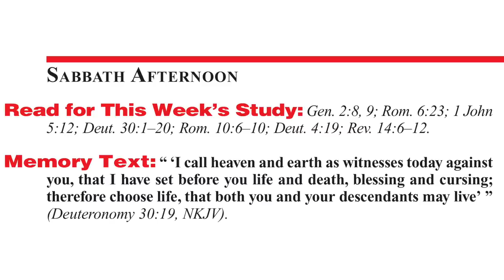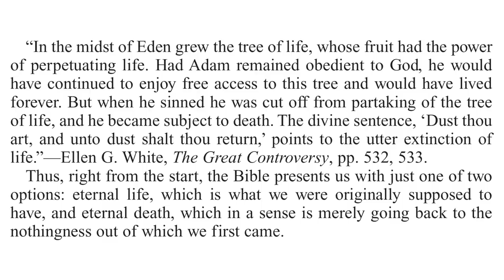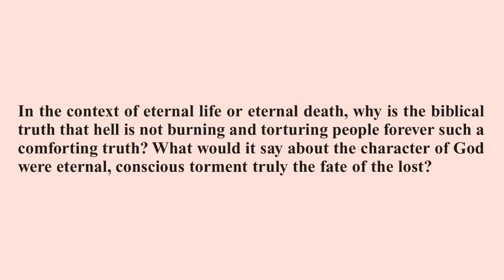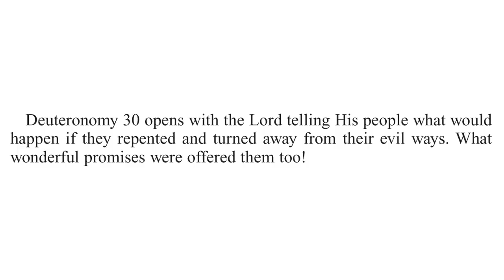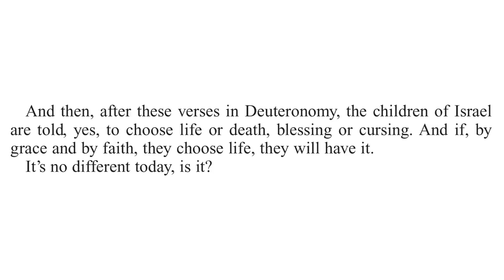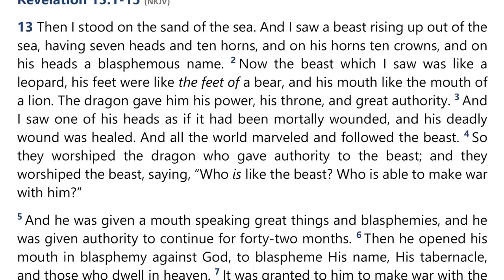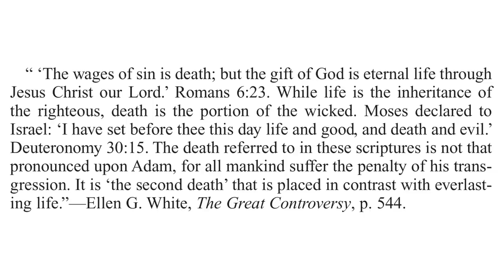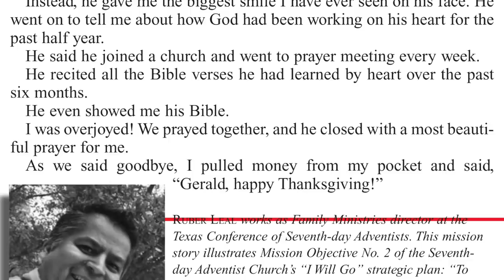2021 Q4 Lesson 08 – Choose Life – Audio by Percy Harrold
00:00 | Opening Prayer
00:55 | Sabbath Afternoon, Nov 13
03:13 | Sunday, Nov 14
08:26 | Monday, Nov 15
12:09 | Tuesday, Nov 16
17:09 | Wednesday, Nov 17
23:14 | Thursday, Nov 18
31:42 | Friday, Nov 19
36:13 | Inside Story
38:38 | Presenter Notes

This Bible study is one of the Sabbath School lessons contained in the Adult Sabbath School Bible Study Guide published by the Seventh-day Adventist Church. This Study Guide is titled “Present Truth in Deuteronomy” and has lessons for October, November, and December 2021. In this video we have the lesson text synced with the audio book from the Sabbath School Podcast.

📖 Read for This Week’s Study:
Genesis 2.8-9; Romans 6.23; 1 John 5.12; Deuteronomy 30.1–20; Romans 10.6–10; Deuteronomy 4.19; Revelation 14.6–12

🔹 The Upward Look, “Right or Wrong Side—Which?” p. 140;
🔹 The Faith I Live By, “Life or Death?” p. 71.